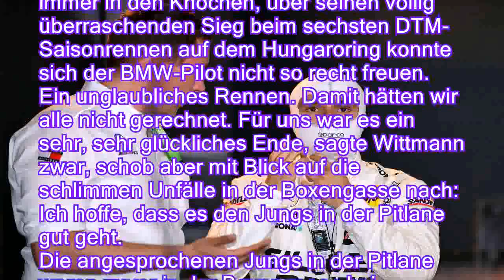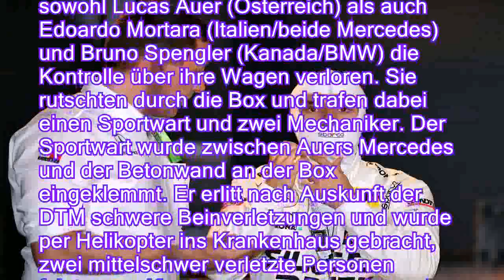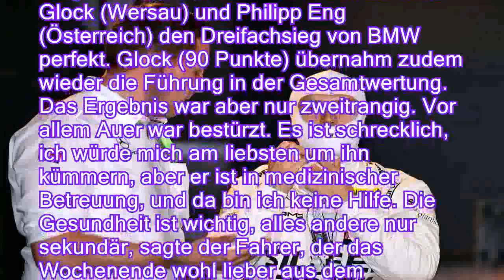Auer erlebt bitteres Wochenende: Schwere Unfälle verursachen DTM-Chaos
Es sind schlimme Szenen, die sich beim DTM-Rennen in Ungarn in der Boxengasse abspielen. Für Mercedes-Pilot Lucas Auer ist das Wochenende ein gebrauchtes: Er rammt einen Sportwart und sorgt schon am Vortag mit einem Manöver für riesigen Ärger.

Marco Wittmann steckte der Schreck noch immer in den Knochen, über seinen völlig überraschenden Sieg beim sechsten DTM-Saisonrennen auf dem Hungaroring konnte sich der BMW-Pilot nicht so recht freuen. Ein unglaubliches Rennen. Damit hätten wir alle nicht gerechnet. Für uns war es ein sehr, sehr glückliches Ende, sagte Wittmann zwar, schob aber mit Blick auf die schlimmen Unfälle in der Boxengasse nach: Ich hoffe, dass es den Jungs in der Pitlane gut geht.
Die angesprochenen Jungs in der Pitlane waren zuvor in der Boxengasse bei mehreren schweren Unfällen verletzt wurden. Auf regennassem Beton hatten